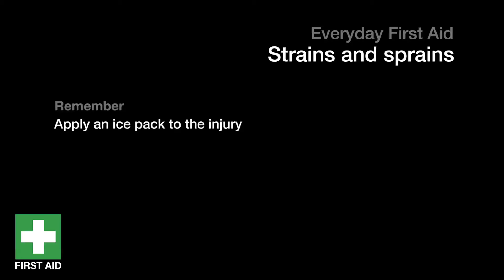Helping someone who has strains and sprains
Helping someone who has a strain or sprain – apply an ice pack to the injury.

Want to know more?